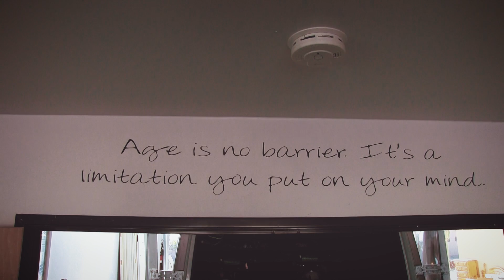Rekluse® Official | The EXPert Line; Episode 2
Film/Edit - Zach Forest